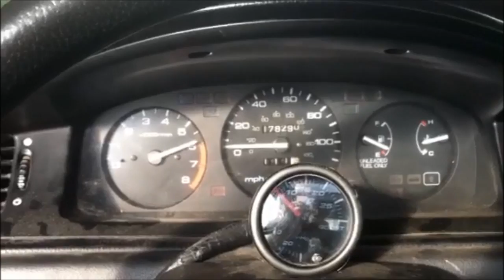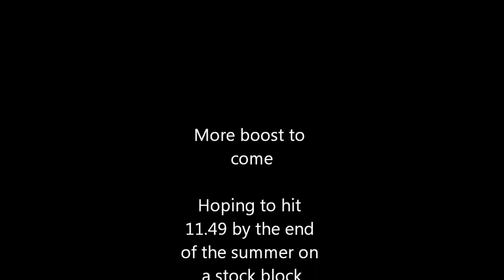94 civic coupe B18b1 15psi 11.92 @ 113mph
Ebay turbo kit on a stock b18b1 short block with a gsr tranny on 15lbs.